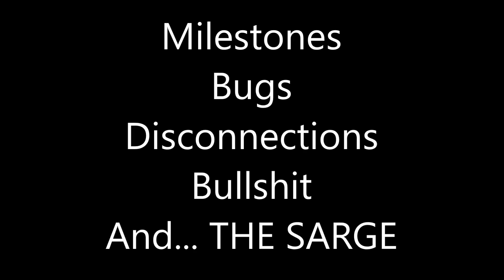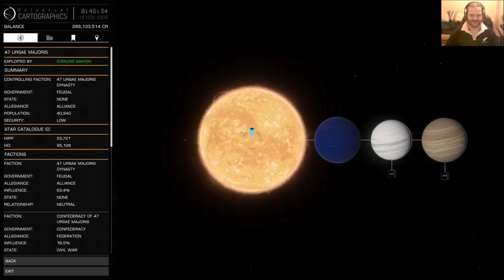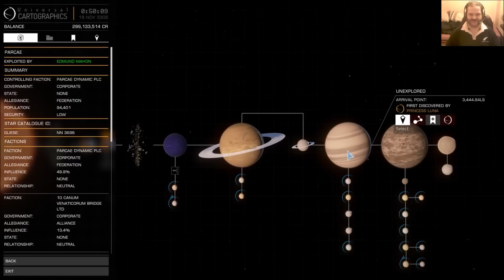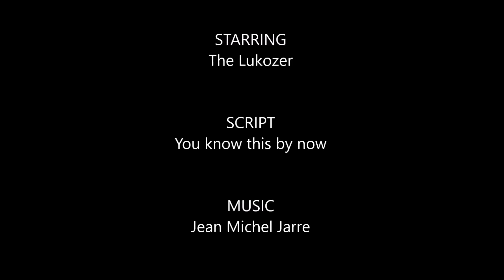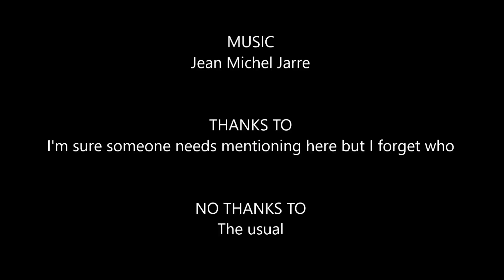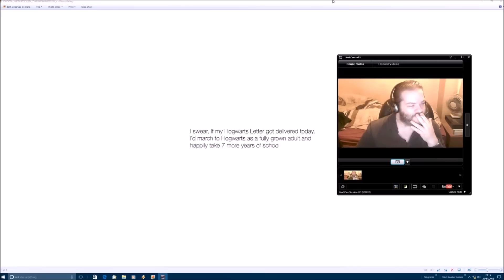Elite: Dangerous 2.2 - More Shit... (PC) 1080P HD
WARNING #1 - This video features my narration!
WARNING #2 - This video may contain swearing so do not play if such language offends you!

More various guff from this game including a new milestone reached, more bugs, disconnections, bullshit and a visit to "The Sarge". fuckin woo.

All in-game settings maxed and played at 2560x1440. Recorded at 30fps, 1080p HD with Nvidia ShadowPlay. Watch in 1080p HD for best quality!

Key PC Specs:
CPU: Intel Core i7 4930K @4.3GHz w/ Corsair H80 Cooler
MB: Asus X79 Deluxe
RAM: 64GB Corsair Vengeance CL9 1600MHz DDR3
GPU: Zotac GeForce GTX 780 Amp! Edition
OS DRIVE: 512GB OCZ Vertex 4 SSD
GAMES DRIVE: 4TB HGST 7200RPM SATA-III HDD
OS: Windows 10 Pro 64-Bit